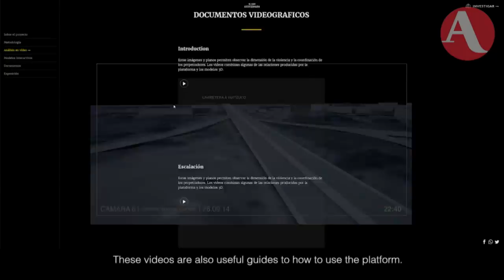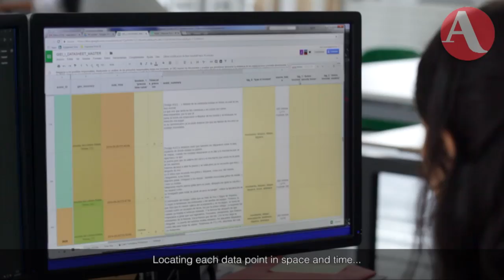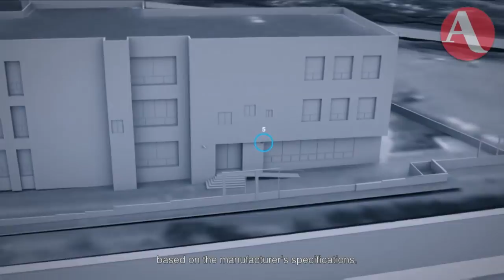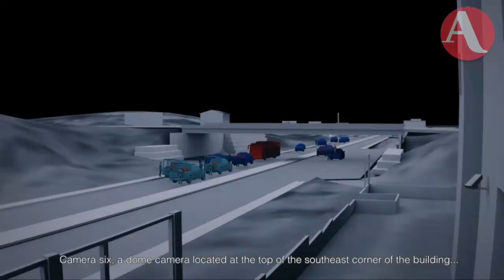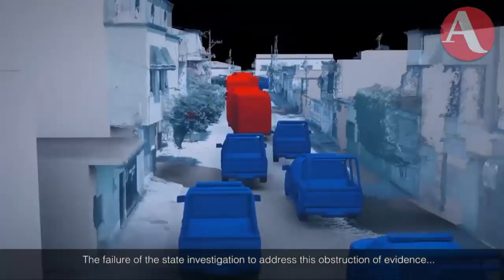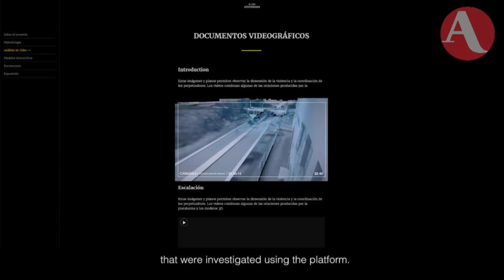Plataforma Ayotzinapa reconstruye y mapea acciones de violencia en Caso Iguala: Sebastián Barragán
La primera reconstrucción audivisual sobre la desaparición de los 43 estudiantes normalistas fue elaborada por Forensic Architecture de la Universidad Goldsmiths de Londres, a petición de la defensa de los jóvenes, pese a que era una obligación de la PGR.